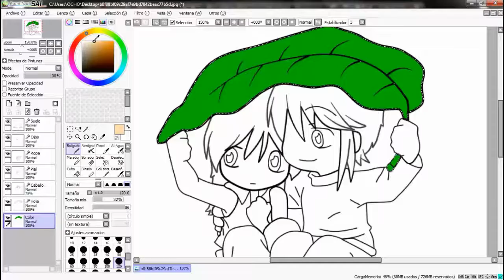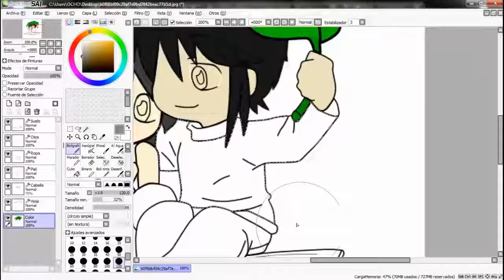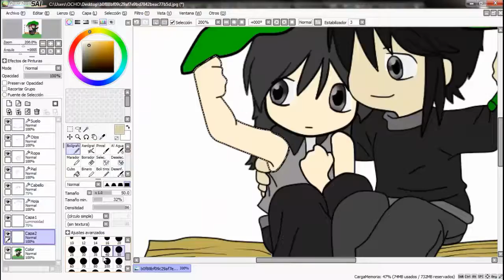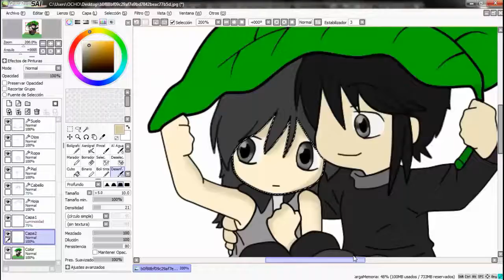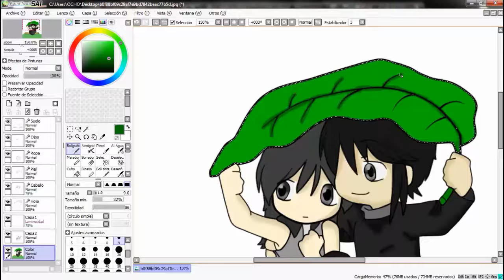¡A Pintar Otra vez! | EspidPaint #6 (ง ͡° ͜ʖ ͡°)ว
Pues la verdad solo me llevo 39 minutos pintarlo, tal vez haga otro el siguiente año xd

No estoy segura de si el que la subio es el creador de la cancion... por lo tanto, no lo pondre.